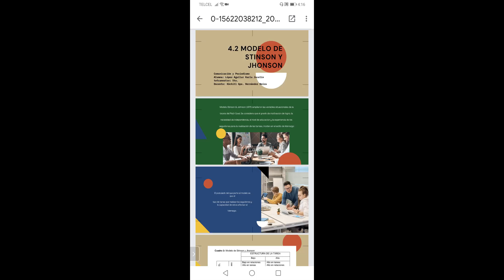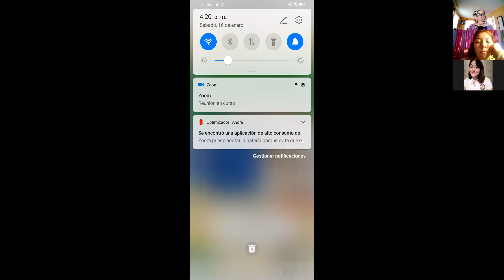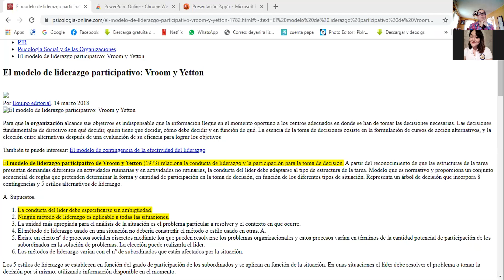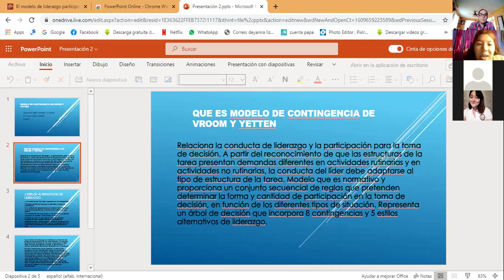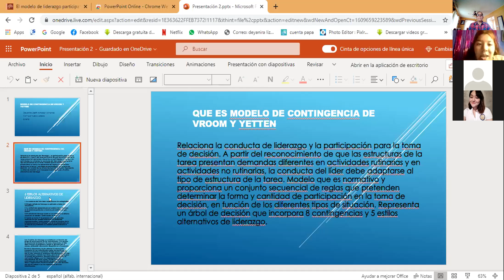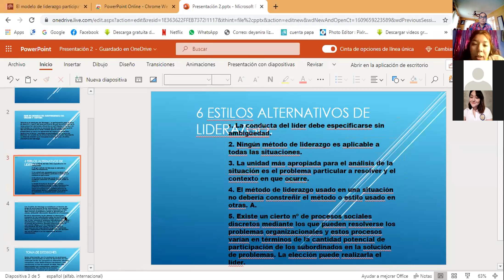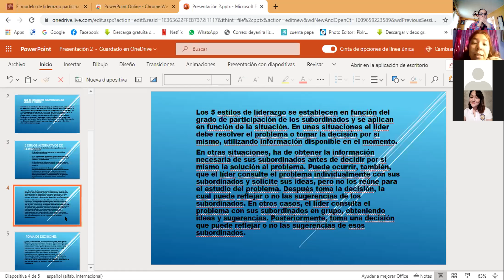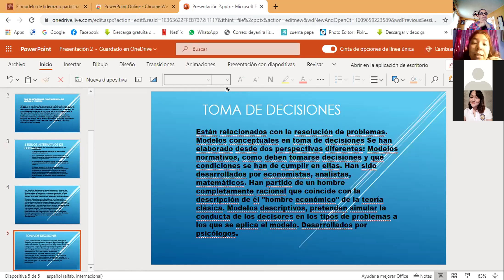7o LCCP LIDERAZGO ORGANIZACIONAL SESION 2 LIA XOCHITL HDEZ NEIRA